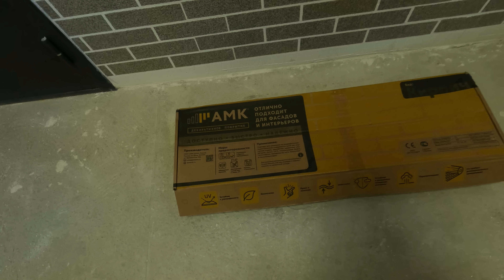Отделка гаража мечты Декоративным покрытием АМК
Мы начали отделку гаража, хотим поделиться этим событием в этом видео.